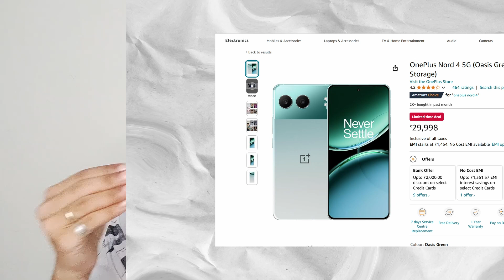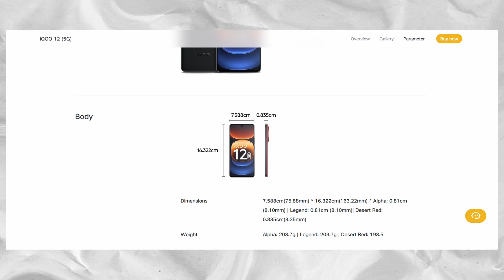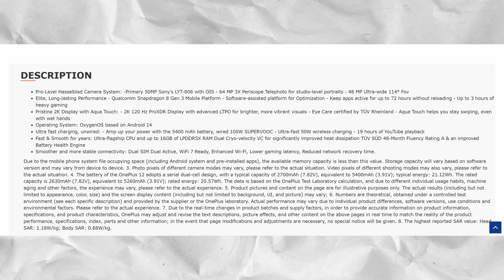Flipkart Big Billion Days Price Leak 🤫 Best Mobile Deals